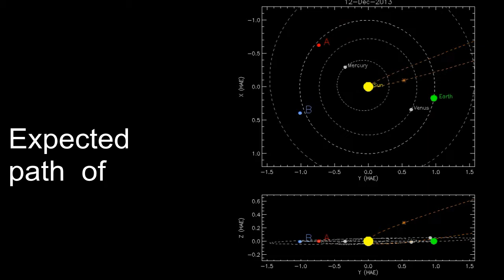ISON Adventure November 2013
Comet ISON Gracefully glides through our solar system. It is in the class of comets known as a sun grazing comet

A Sun Whisperer is anyone who Loves the Sun, has a deep connection to the Sun and/or communicates directly with the Sun! ♥☼